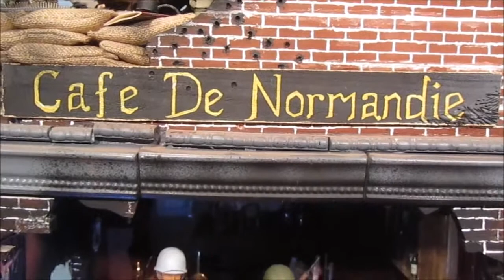1944 Winter in Carentan, 1/6th Scale Diorama "Mr. Hitler"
1/6th Scale Diorama created by Mykol Blackwell

By: " Leadbelly," Huddie William Ledbetter, an American Folk & Blues Singer
 Diorama & all the buildings in it, created by Mykol Blackwell 2018